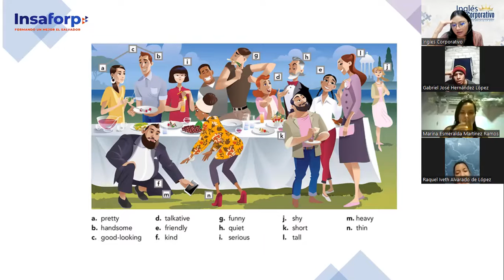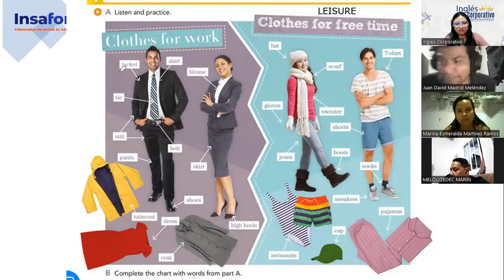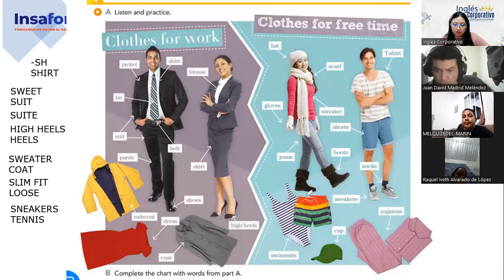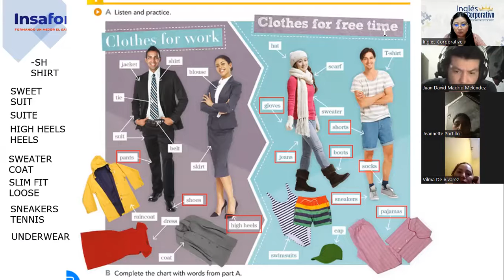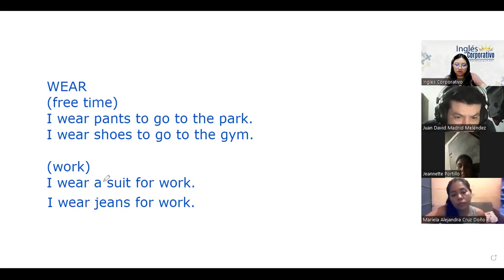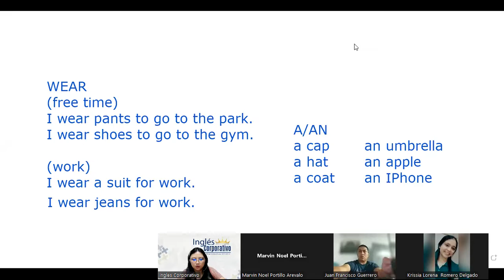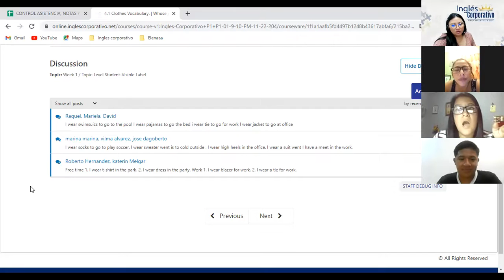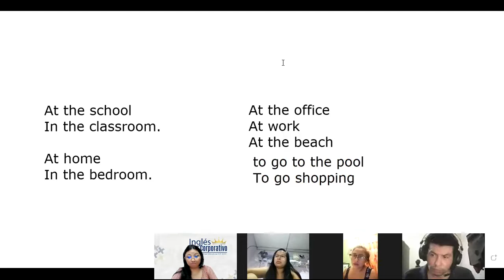Inglés Corporativo-14/11/2022- P1- Clothes Vocabulary